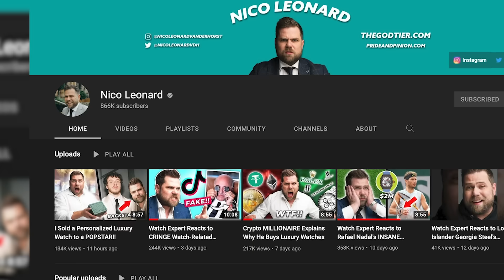Watch Expert Critiques NBA Players' Watches (Steph Curry, Giannis, Kyrie Irving...)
I know F&*K ALL about NBA or Basketball or whatever the f&*k. I do know, however, that they make a $h*t tonne of dosh, so I'm expecting nothing less than the best of the best from these mother***as!!
Oh yeah, DM YOUR FAV NBA STARS and tell them to film a watch collection video with ME!